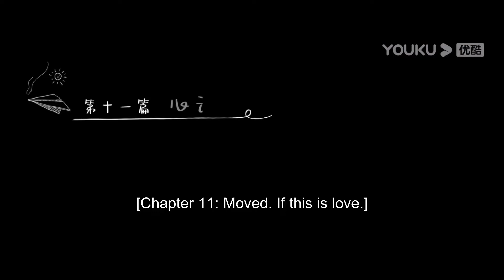超甜寵妻！看見桑稚跨年夜吃外賣，段嘉許心疼壞了，立馬訂了餐廳約她！【偷偷藏不住 Hidden Love】